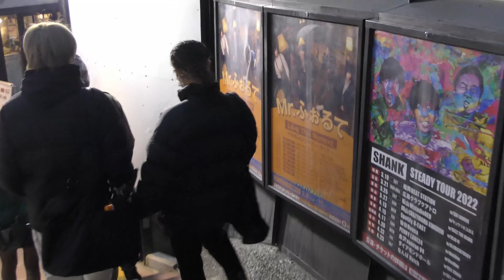【４Ｋ60fps】バレンタインデーまで6日に迫ったに渋谷駅周辺をお散歩 その2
2月8日撮影の渋谷の様子です。
バレンタインデーまで6日に迫った。
人の数が減っています。

It is a state of Shibuya taken on February 8.
It's almost 6 days until Valentine's Day.
The number of people is decreasing.